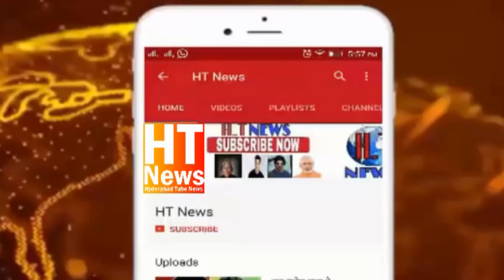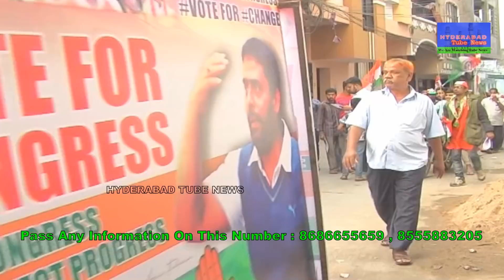Mohd Ghouse MLA Candidate Charminar Constituency Road show From Khilwath To Lal Darwaza